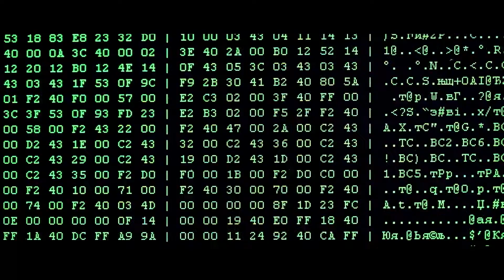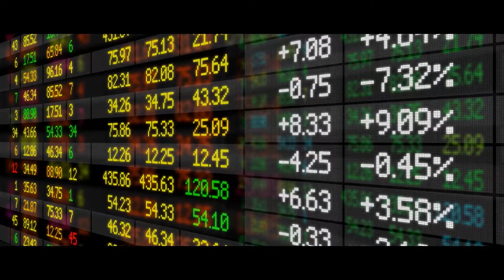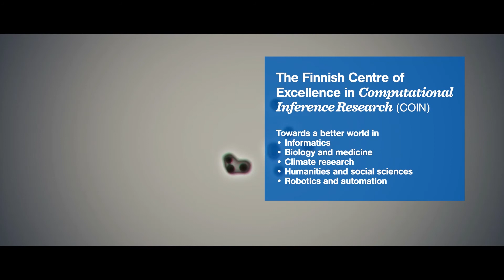Computational Inference Research (COIN) - Finnish Centre of Excellence, Aalto University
The Finnish Centre of Excellence in Computational Inference Research (COIN) develops methods for transforming the data produced by the current data revolution into useful information. It is one of the six Centres of Excellence in Aalto University School of Science.

Video by: Aalto University and TBWA 2014.